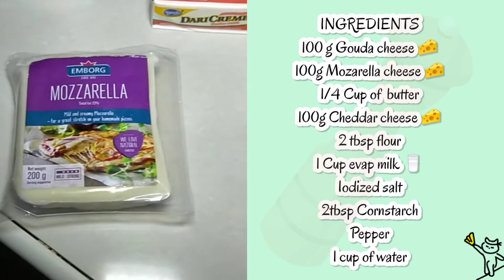My Homemade Cheese Sauce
Homemade Cheese Sauce to complete your DIY Sangyupsal experience